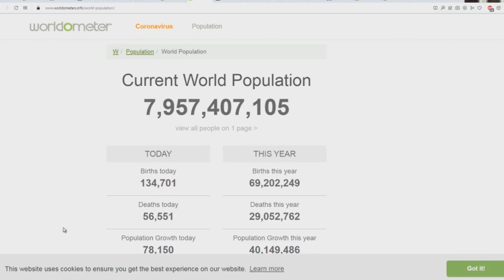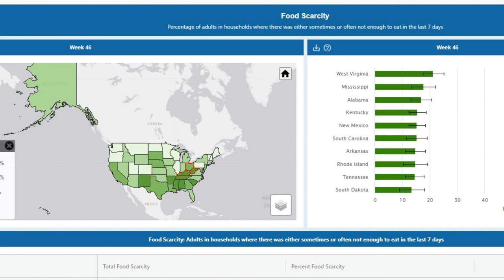Here's Why The Global Elite Are PANICKING!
Here is a link to the U.S. Census Bureau website which shows food scarcity: